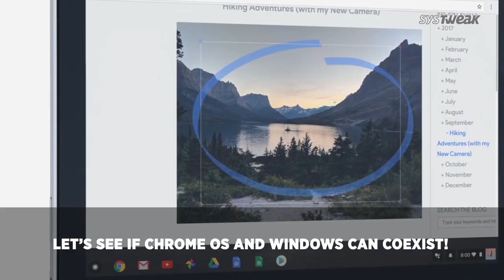Chrome OS To Support Windows 10 & Things To Know About Airpods 2 | Systweak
Here’s what rumoured about Google Chrome operating system on coming up with a support to Microsoft Windows 10 & Apple’s most awaited AirPods 2 may be launching soon as there may have been an overlooked teaser in one of the movies!